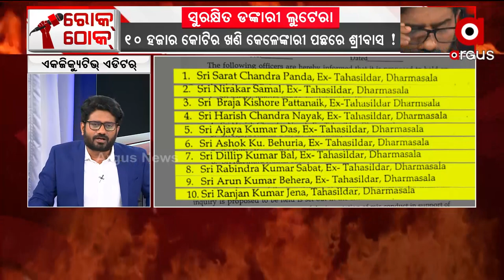କ୍ୟାସ୍ ନୁହେଁ, ସୁନା ବିସ୍କୁଟରେ ମ୍ୟାନେଜ ହେଉଛନ୍ତି କି ବାବୁ?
ସୁରକ୍ଷିତ ଡଙ୍କାରୀ ଲୁଟେରା । କ୍ୟାସ୍ ନୁହେଁ, ସୁନା ବିସ୍କୁଟରେ ମ୍ୟାନେଜ ହେଉଛନ୍ତି କି ବାବୁ? ମାଫିଆ-ନେତା-ଅଫିସରଙ୍କ ତ୍ରିକୋଣୀୟ ମେଳିରେ ୧୦ହଜାର କୋଟିର ଲୁଟ୍ ।